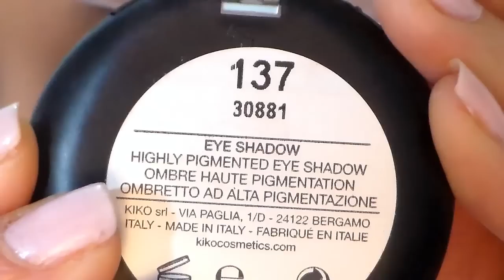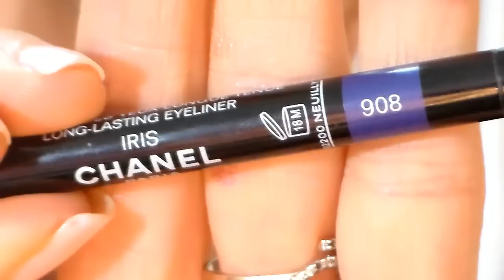UNO SMOKY PER LE FESTE makeup tutorial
L'ombretto KIKO marrone NON è il 130 ma il 120!!! Scusate!!! ^.^

Un bacio... ❤ ALESSIA ❤